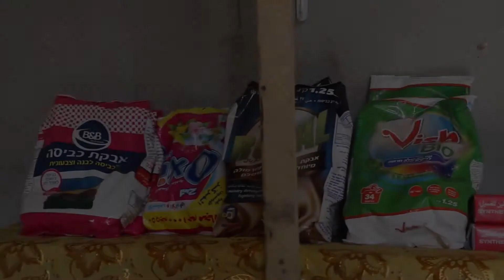KARDES AILE FILISTIN 2020-6